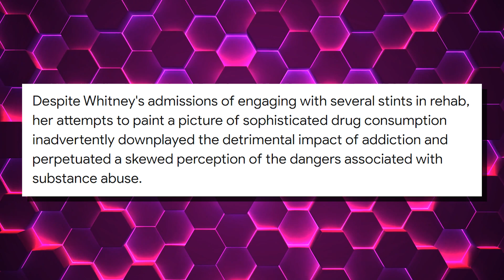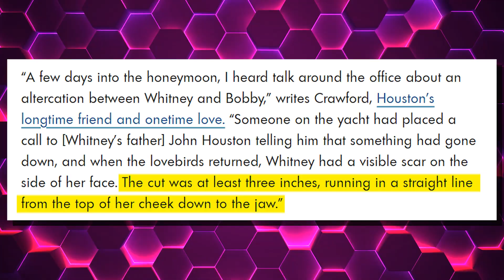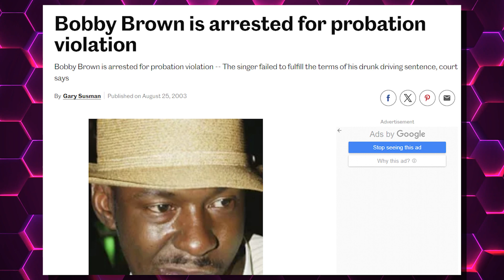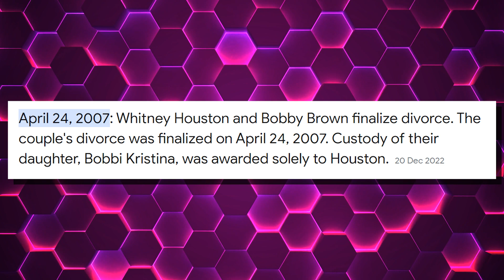Whitney Houston & Bobby Brown’s TOXIC Relationship..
Welcome to Murder Honey! In this video, we'll be diving into the marriage between Whitney Houton and Bobby Brown.

We dive deep into Whitney and Bobby’s relationship. Whether you’re young or old, you'll find valuable information and insights on the iconic couple’s unconditional love that turned sour!

Whitney Houston and Bobby Brown's fairytale romance became turbulent with drugs, violence, and jealousy. Despite attempts to get clean, their relationship ended in 2007. Following Whitney’s tragic death, their daughter, Bobbi Kristina, met a similar fate in 2015. Bobby faced blame but insisted he couldn't have saved them.

If you find this video helpful, don't forget to subscribe to our channel for more Celeb related news and gossip content and give this video a thumbs up if you liked it!